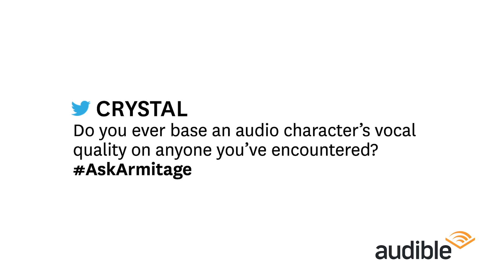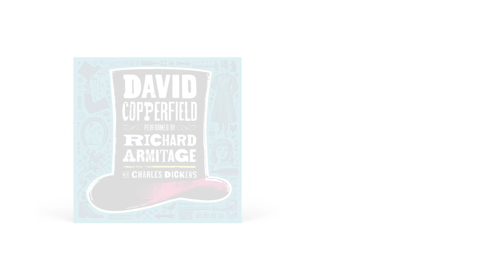Q&A: Actor Richard Armitage Answers Questions from Twitter Fans | Audible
Our Twitter fans asked (AskArmitage) and Richard Armitage answered! Armitage reveals the first book he ever read, and which book gave him empathy for people who do terrible things.